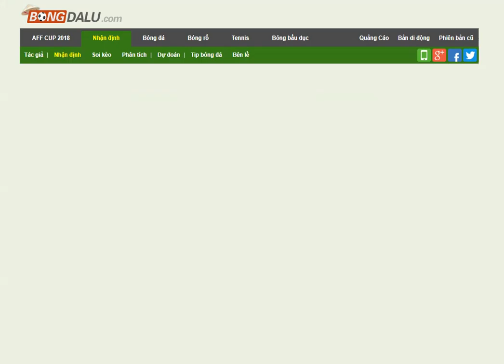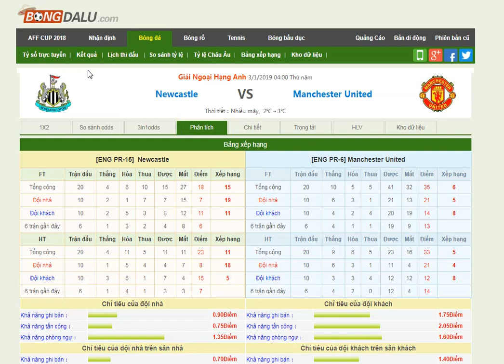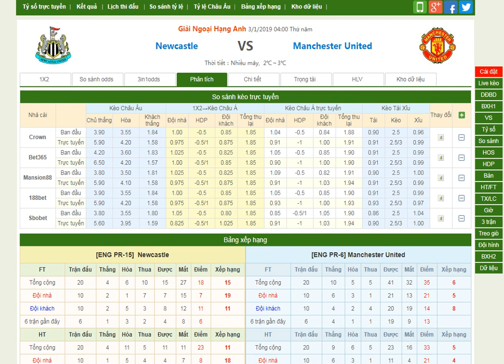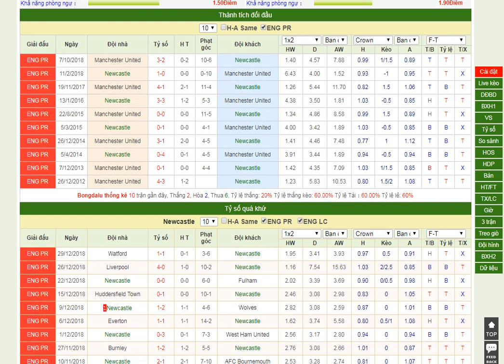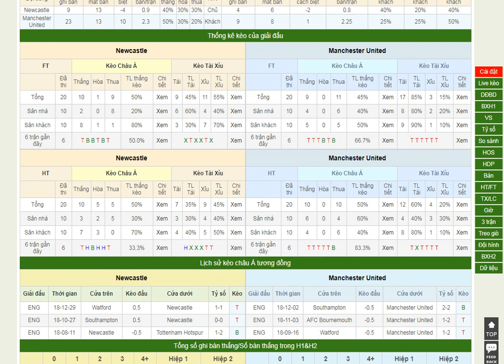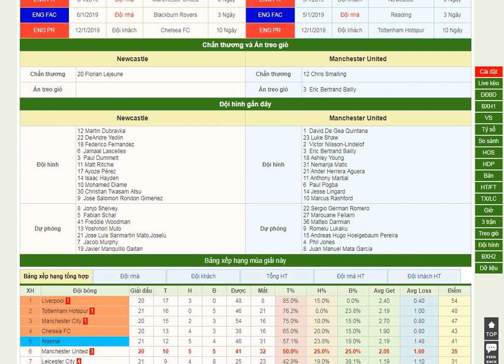Newcastle vs Manchester United- Bongdalu.com- kèo bóng đá